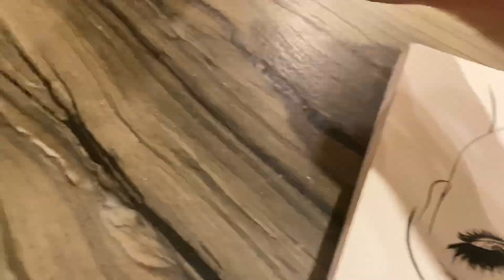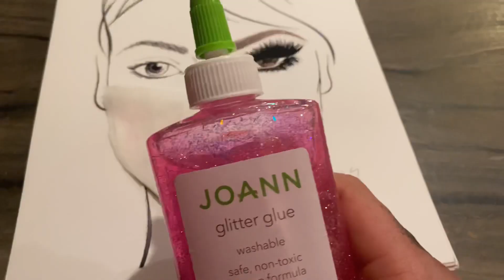Question? When makeup isn’t that important does it still make you happier?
What mascara are you quarantined with? Home Survival look 2. Yeah just some days aren’t meant for makeup. I get it. But if you have it, and it makes you a little bit happier, then use it. Had so much fun creating this. Now about my laundry... hmmmm. lancome quarantined mascara lipgloss is actually called “Be Happy”